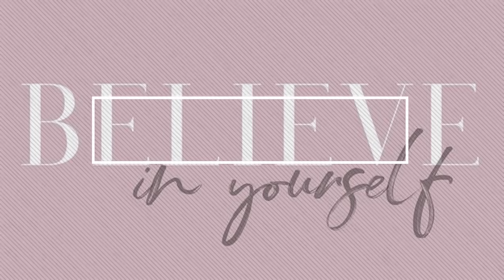20 FAITS SUR FATE THE WINX SAGA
On se retrouve dans une nouvelle vidéo sur les anecdotes de nos fées préférées dans Fate the Winx Saga !
Dimanche 18h | Vidéos

PROCURE TOI MON ROMAN « LE ROYAUME HYBRIDE » SUR AMAZON
Je film avec un Lumix DMC-G7 avec objectif 14-140 mm ASPH.
Mes miniatures sont réalisées sur : Canva.

📱 Ma Caméra
🎤Mon micro Blue Yeti X
🔭Mon trépied